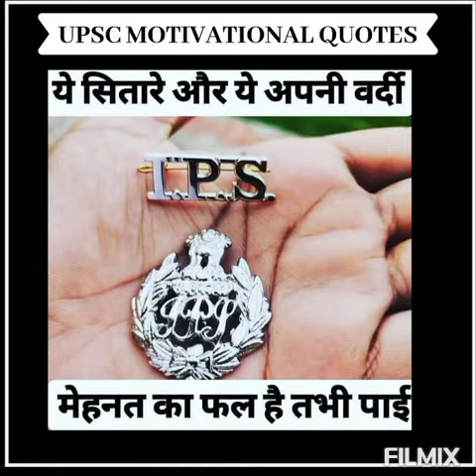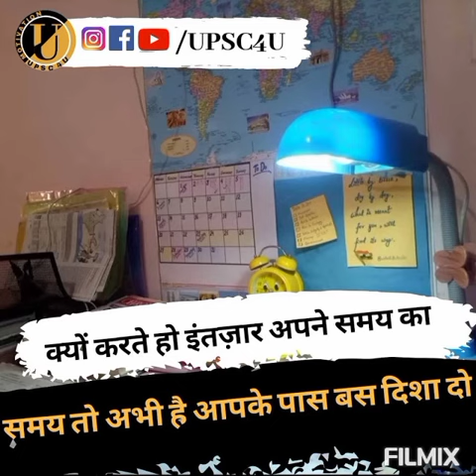Powerful motivation video for everyone